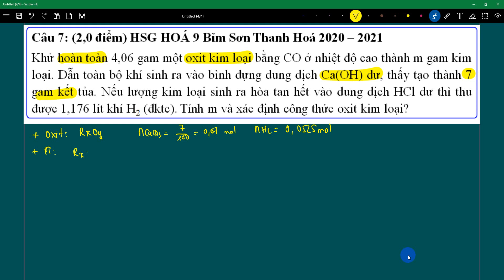HSG HOÁ 9 Bỉm Sơn Thanh Hoá | Khử hoàn toàn 4,06 gam một oxit kim loại bằng CO ở nhiệt độ cao thành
Câu 7: (2,0 điểm) HSG HOÁ 9 Bỉm Sơn Thanh Hoá 2020 – 2021
Khử hoàn toàn 4,06 gam một oxit kim loại bằng CO ở nhiệt độ cao thành m gam kim loại. Dẫn toàn bộ khí sinh ra vào bình đựng dung dịch Ca(OH) dư, thấy tạo thành 7 gam kết tủa. Nếu lượng kim loại sinh ra hòa tan hết vào dung dịch HCl dư thì thu được 1,176 lít khí H2 (đktc). Tính m và xác định công thức oxit kim loại?